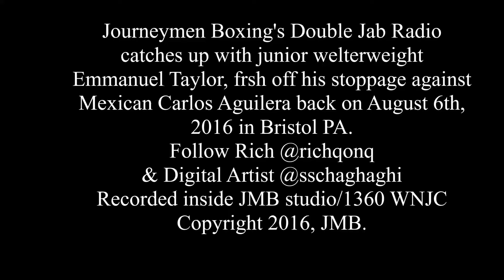Emmanuel Taylor "I want to be in line for Terrence Crawford"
Journeymen Boxing's Double Jab Radio catches up with junior welterweight contender Emmanuel Taylor, fresh off his stoppage against Mexican Carlos Aguilera back on August 6th, 2016 in Bristol PA. Taylor discuss a possible showdown against Terrence Crawford in 2017.

Follow Rich on twitter & Instagram @richqonq

Digital Art by Shohreh Schaghaghi